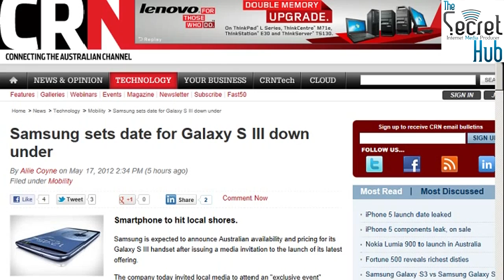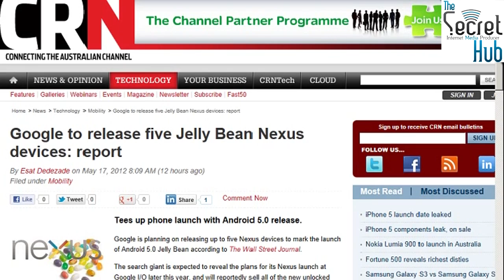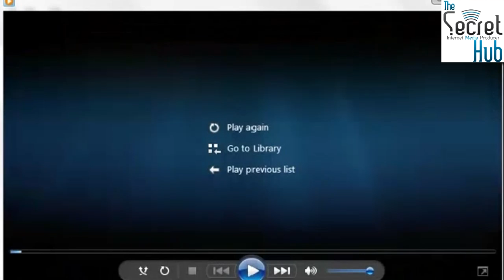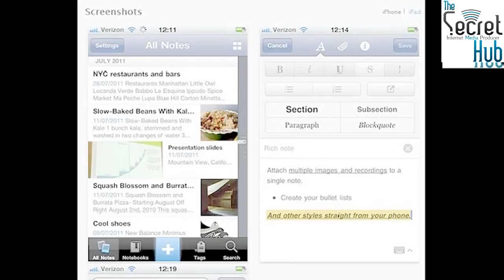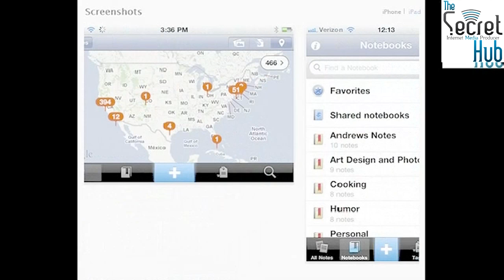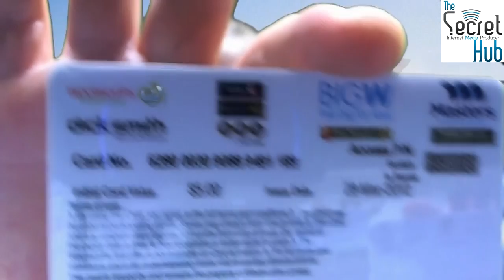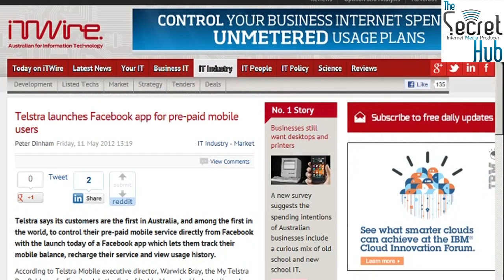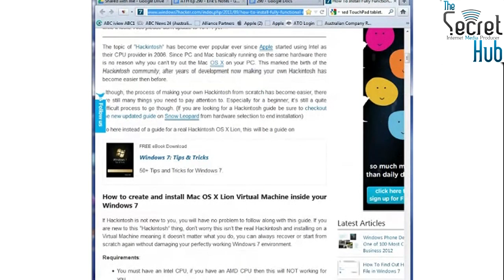Aussie Tech Heads Episode 290 - 17/05/2012